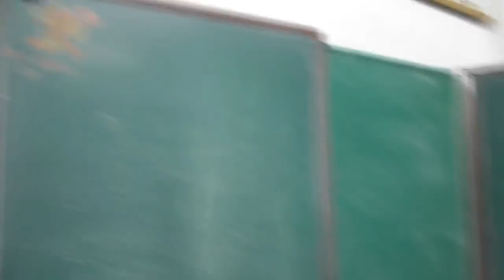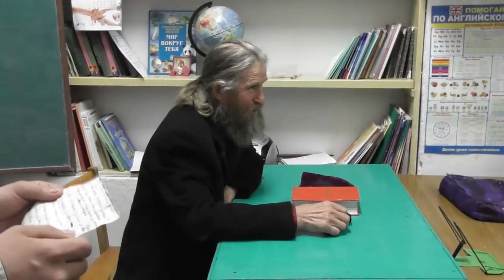№2. Собр. Песн. 7:2 Округление бёдр твоих, как ожерелье. О целомудрии и одиноких. 13. 05. 2018